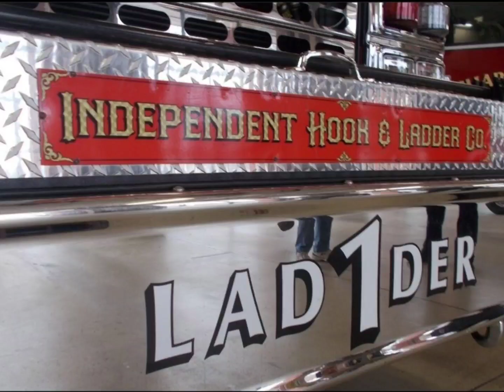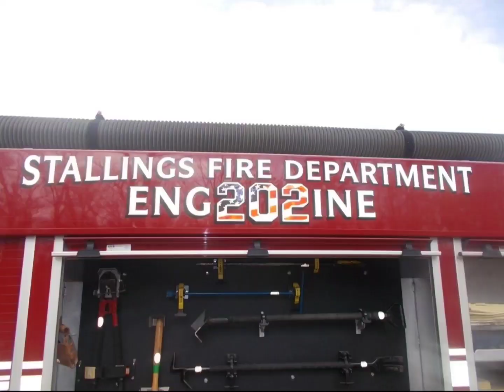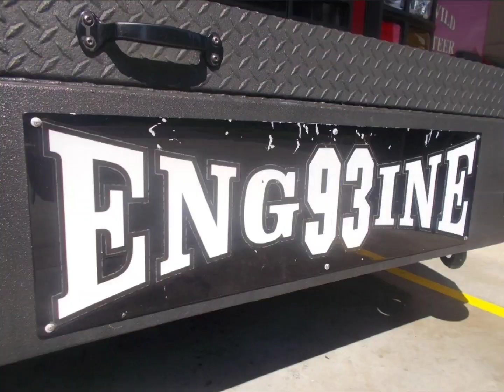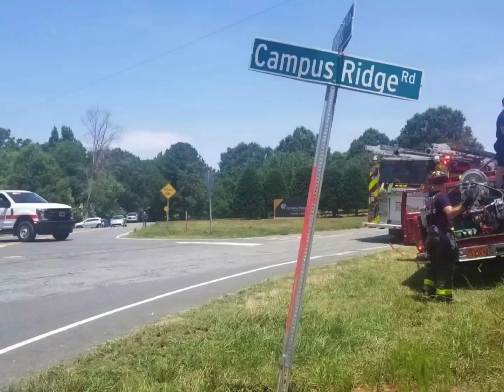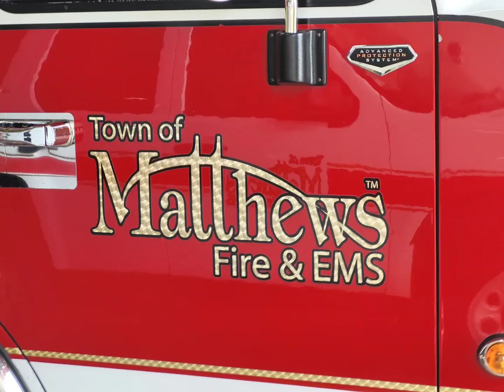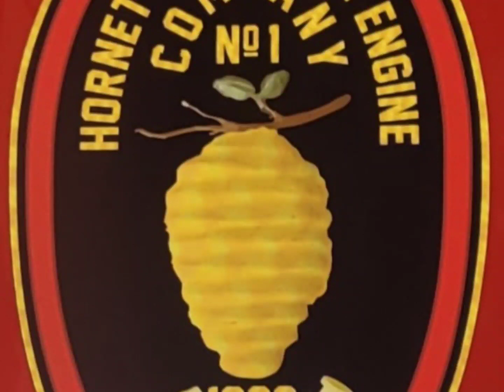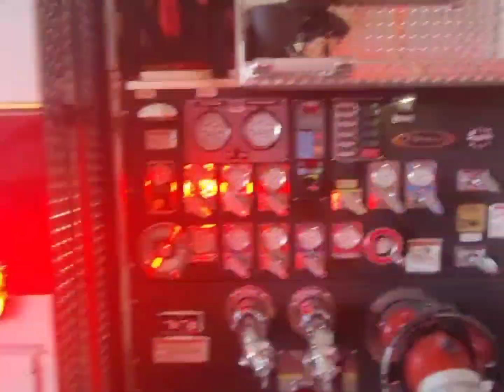2022 Year In Review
Looking back on 2022...

Thank you to all if my amazing friends and all of the amazing Department's for allowing this yo be possible. I couldn't do it without yall!